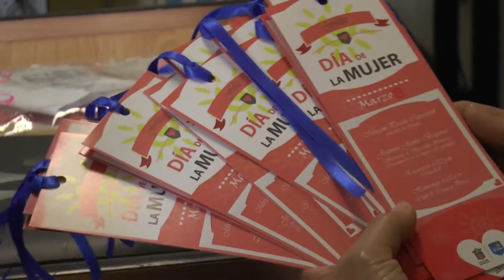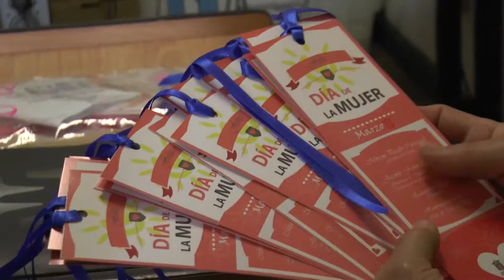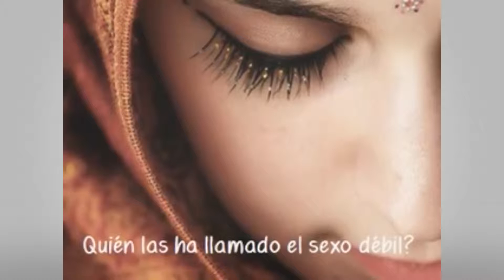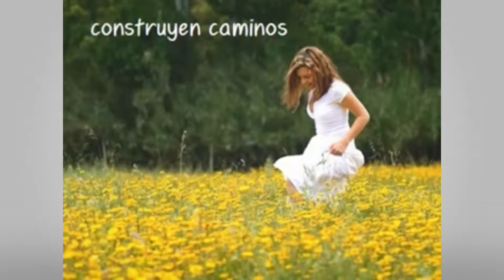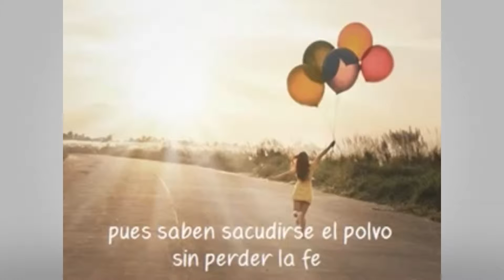PROGRAMA BAJO EL LENTE 1 ESPECIAL MUJERES OCAÑA